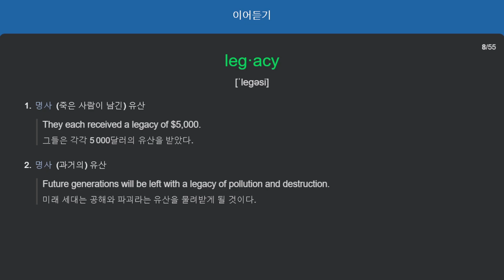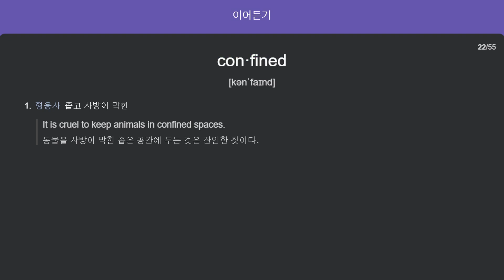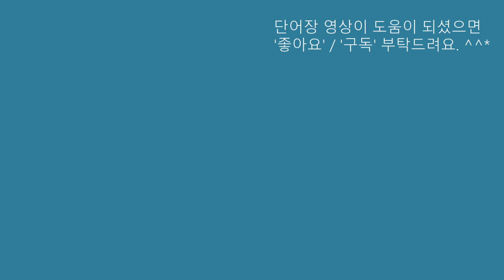AP News 3(3-2)